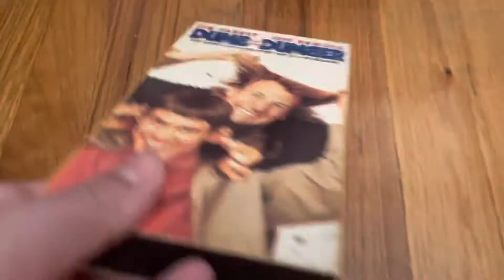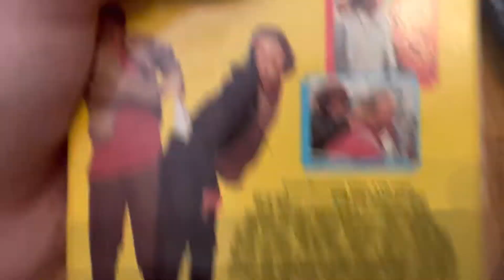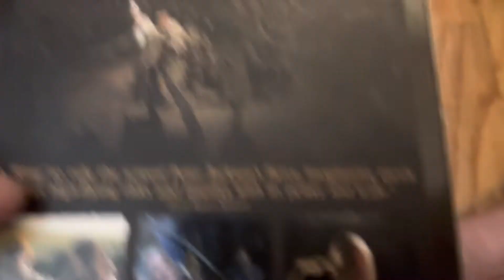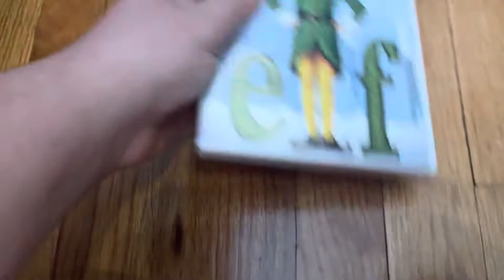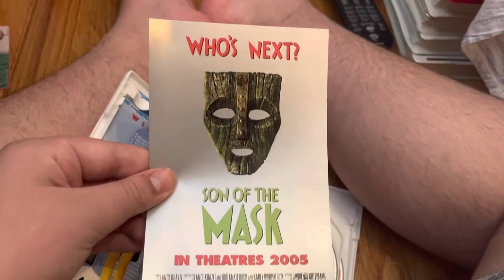My New Line Cinema VHS/DVD Collection (2022 Edition)